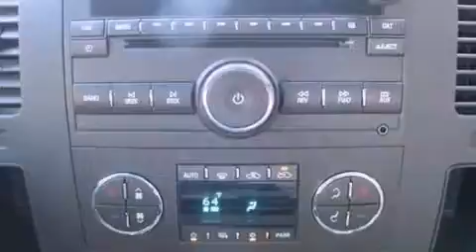2013 Chevrolet Silverado 1500 Dallas TX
Year : 2013
 Make : Chevrolet
 Model : Silverado 1500
 Engine : Gas/Ethanol V8 5.3L/323
 Trans . : Automatic
 Exterior : Fairway Metallic

 Interior : Light Cashmere/Dark Cashmere

 2013 Chevrolet Silverado 1500 Ft Worth TX